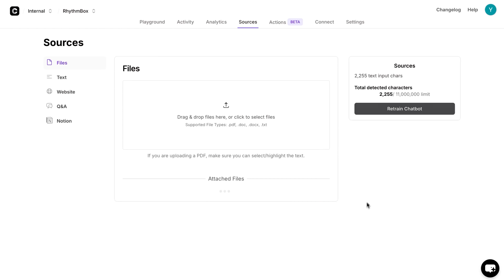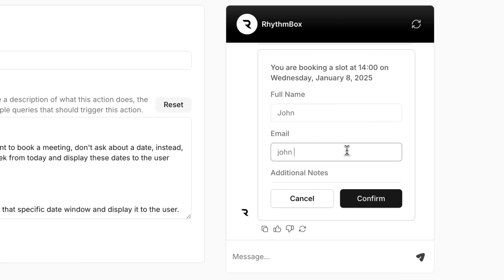Microsoft CEO’s Shocking Prediction: “Agents Will Replace ALL Software"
Microsoft CEO Satya Nadella discusses the future of technology, predicting the decline of traditional apps and the rise of AI-powered experiences.